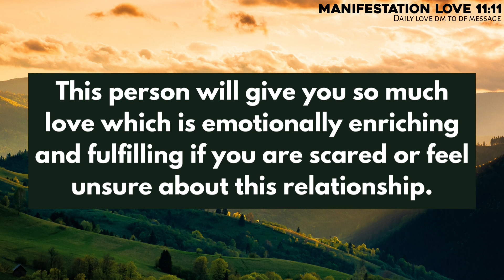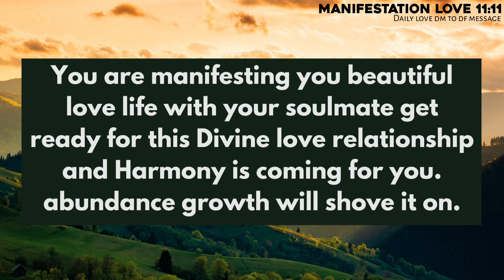Your Person Who Moved On From You Will Reach You if...🤔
divine feminine
twin flame